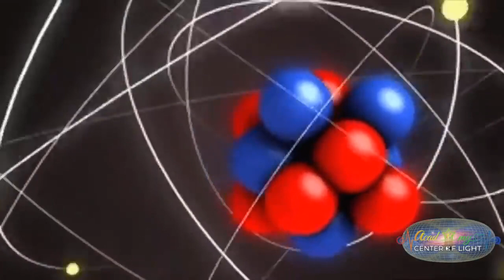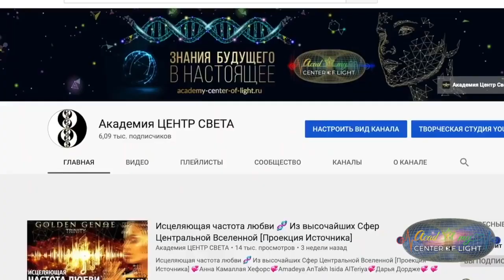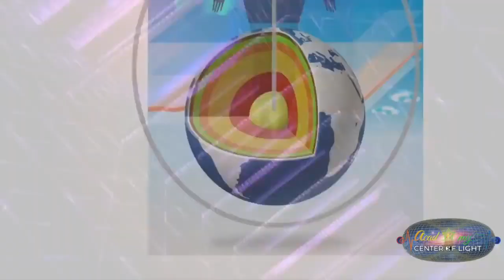Тайные коды Единого Золотого Генома Переход в Сознание СверхЧеловека Пробуждение Воскрешение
Сверхпроводник 💞 Анна Камаллая Хефорс

Знания, которые вы не найдёте на просторах интернета, так как они закодированы/заархивированы в клетках вашего сознания. От носителя к носителю эти знания передаются посредством активации Изначальной клетки памяти, посредством телепатической коммуникации и инициаций.
В это Новое Время - происходит квантовый скачок, квантовый переход, о котором говорят все ченнелинги, контактёры, медиумы. Эра Водолея в которой практики старой решетки сознания перестают работать. Медитации, психология, исцеления, магия старой решетки отслужили и разворачивается новая решётка сознания в которой открываются двери к своей изначальной клетки памяти. Разворачивается новая платформа жизни - Золотой интеллект, Единый Дух, Квантовое Сознание, подлинное самоисцеление, изобилие и процветание в теле СверхЧеловека в прямом живом контакте со сверхчастотами, вашими первыми проекциями Высшими Я.

🧬 Выход из кармы, переход в новую жизнь - проект «Золотой Геном. Сверхускоренная эволюция сознания»

🤝👉🏻Вступай в партнерскую программу, получай 30% комиссии с продаж за свои благие намерения
Партнерская программа Академии «Центр Света»
Пробудился сам — пробуди еще как минимум 10 человек!